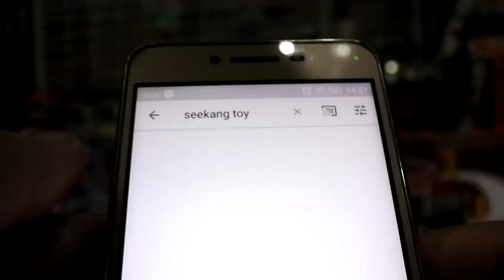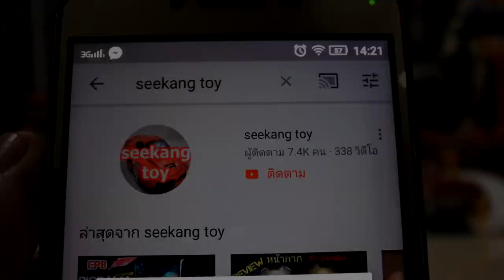เล่นรถแบบเกรียนๆ ก่อนเที่ยวปีใหม่